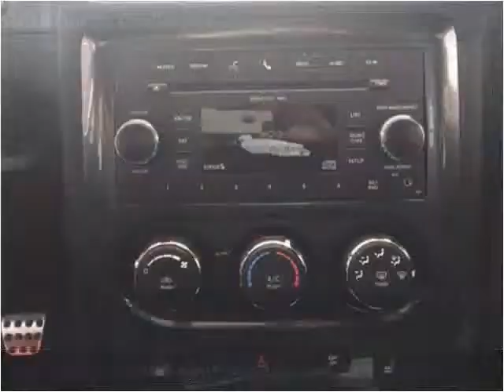2010 Dodge Challenger Used Cars Spokane WA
This 2010 Dodge Challenger is available from Arrotta's Automax & RV's.